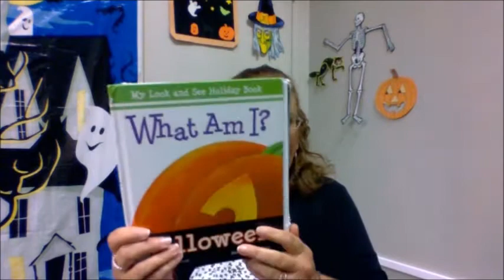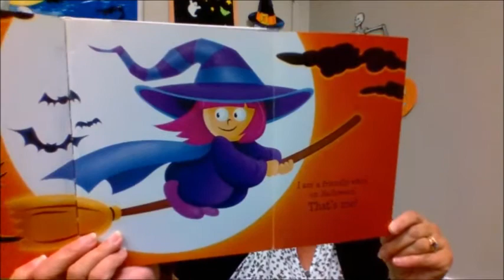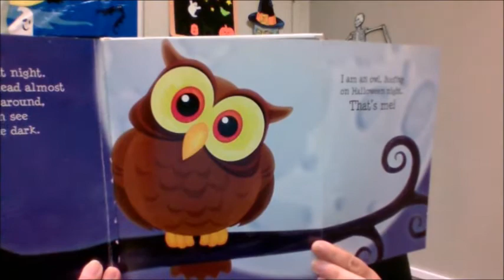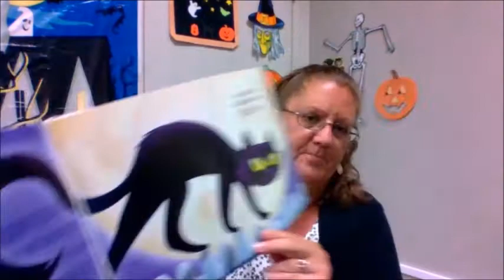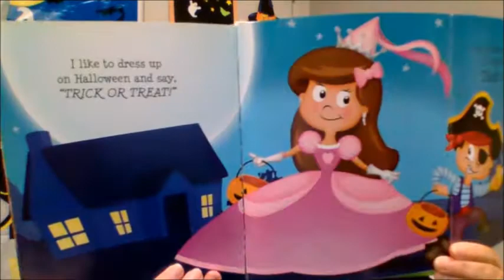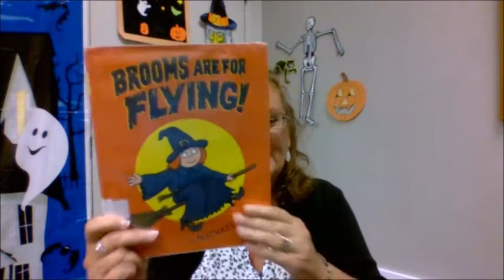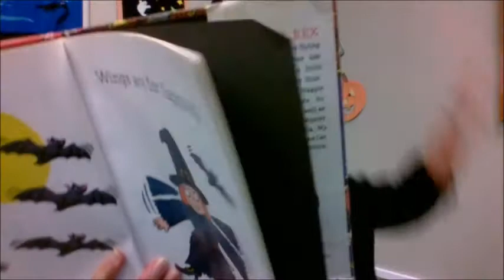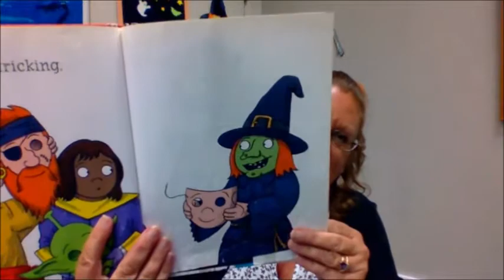Halloween stories and fingerplays with Mrs. B for children ages 2-4. Enjoy!!!